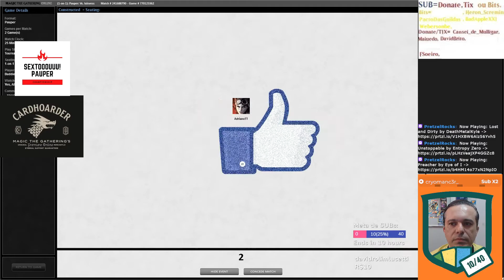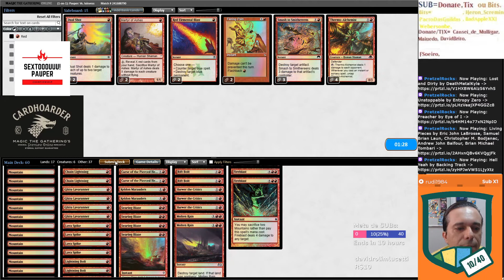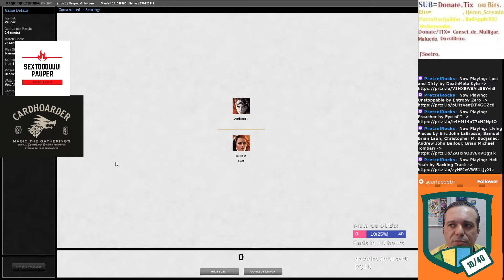Gameplay [MTGO] - Tropical Pauper - BURN [v9] vs Rakdos Midrange